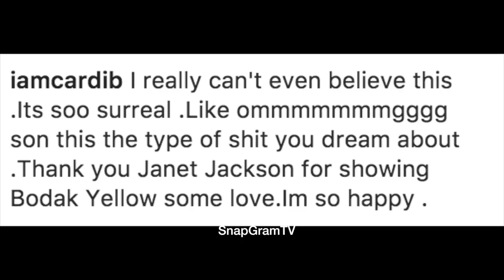Cardi B "Goes Crazy When Finding Out Janet Jackson Danced On Bodak Yellow At Her Concert"